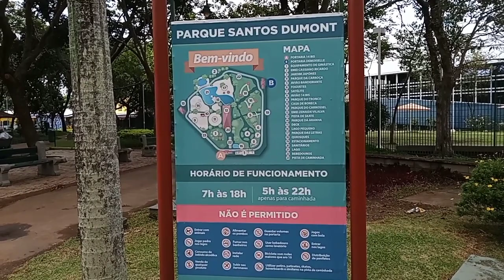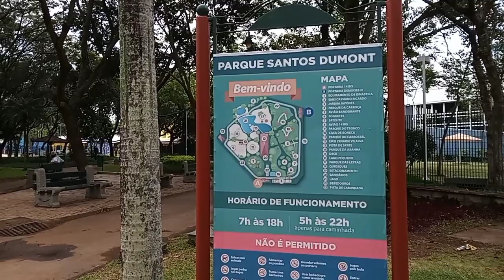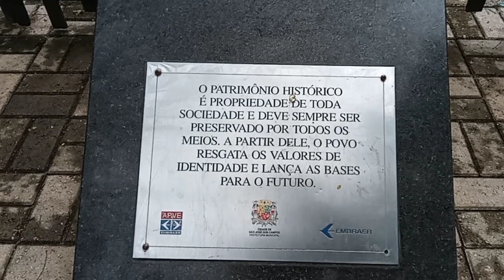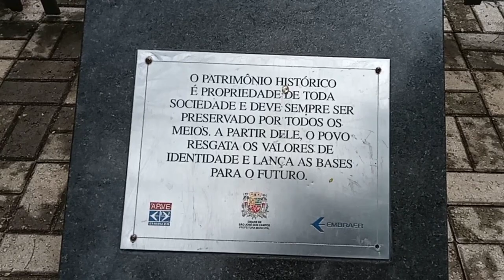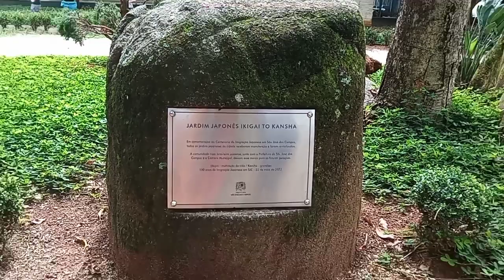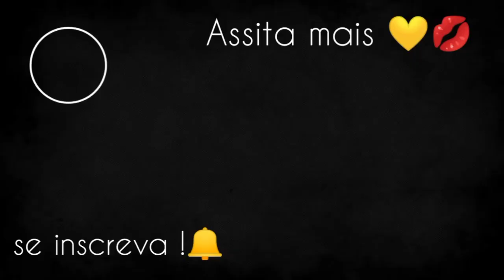PASSEIO POR SJC - SP, FOMOS NO PARQUE SANTOS DUMONT E NO VALE SUL SHOPPING 💛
ATENÇÃO!

nunca e demais repetir: esse conteúdo é fruto de minha experiência pessoal

💬COMENTE
🙏COMPARTILHE
💋BJUUU